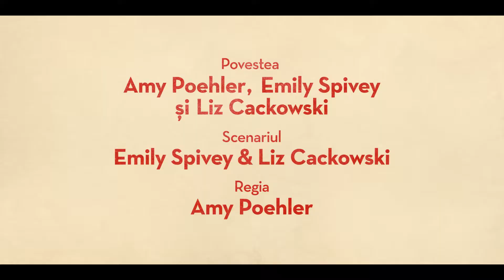E vina vinului | Trailer oficial [HD] | Netflix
Prietenia e o aventură. Vizionează EVinaVinului pe Netflix din 10 mai 2019.

Pentru a sărbători cea de-a 50-a aniversare a Rebeccăi (Rachel Dratch), Abby (Amy Poehler) plănuiește o excursie în pitoreasca vale Napa, împreună cu prietenele lor de-o viață. Catherine (Ana Gasteyer) cea obsedată de muncă, convalescenta Val (Paula Pell), casnica Jenny (Emily Spivey) și mama extenuată Naomi (Maya Rudolph), toate sunt încântate să ia o pauză de relaxare și să se reîntâlnească. Dar când alcoolul începe să curgă, incertitudinile din viața de zi cu zi încep să se insinueze în glume și-n conversații, iar femeile încep să-și pună la îndoială prietenia și viitorul. O comedie savuroasă și emoționantă, regizată de Poehler. Din distribuția filmului E vina vinului mai fac parte Tina Fey, Jason Schwartzman și Cherry Jones.